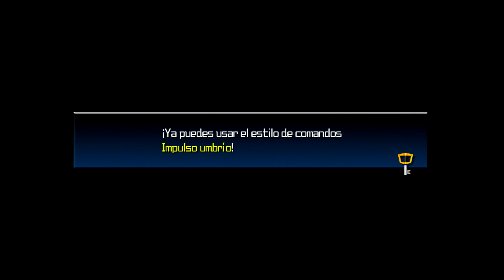Kingdom Hearts Birth by Sleep (PS3) [Terra] Episodio 13 - Vuelta a Tierra de partida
ID PSN: Vaanandbasch24 (No admito solicitudes de amistad cercana)

¿Quereis conocer gente nueva con gustos similares y diferentes a los vuestros, y ademas estar al tanto de las novedades del canal? ¡Uniros a mi server de Discord!

Mi PC
Caja: Nfortec Krater RGB - Cristal templado
Fuente de alimentación: Aerocool Lux 750W 80 Plus Bronze
Placa base: ASUS Prime Z390-P
Procesador: Intel i7-9700K 3.6GHz (4.9GHz como máximo en Overclock)
Ventilador CPU: Cooler Master Hyper 212 LED rojo
Gráfica: ASUS GeForce GTX 1650 Dual 4GB OC GDDR5
Memoria RAM: Kingston HyperX Fury Black DDR4 3200MHz PC-25600 CL16 16GB (2x8GB)
Disco duro 1: Kingston A400 SSD 240GB
Disco duro 2: Seagate BarraCuda 2TB SATA3